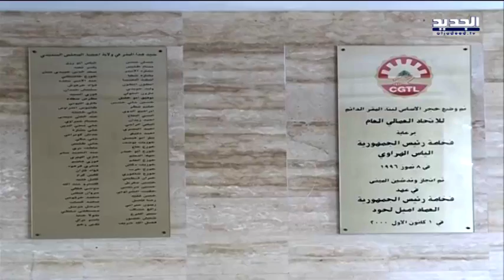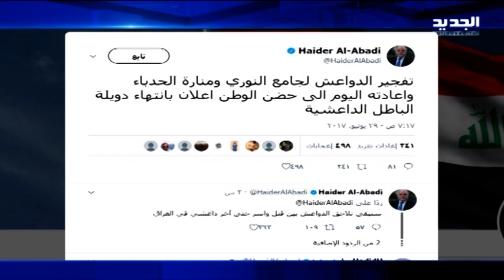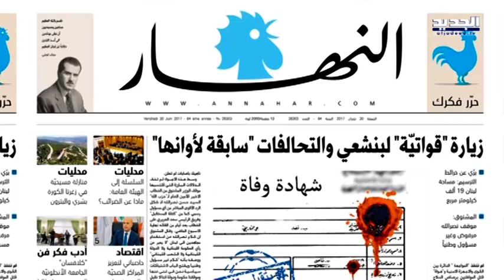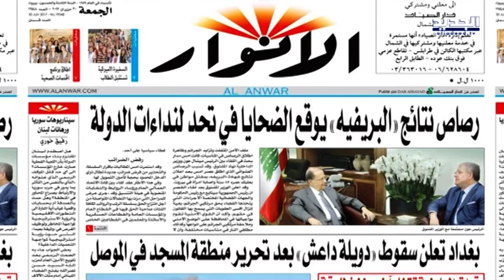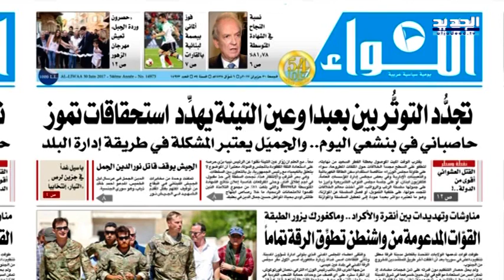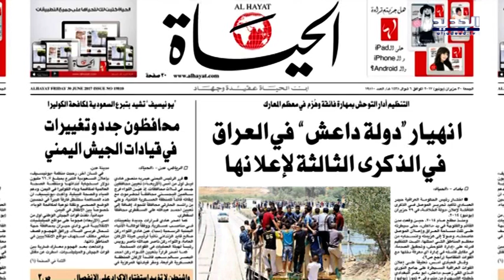نشرة الأخبار الصباحية 30-06-2017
نشرة الأخبار الصباحية ليوم الجمعة 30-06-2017 مع كلارا جحا من قناة الجديد